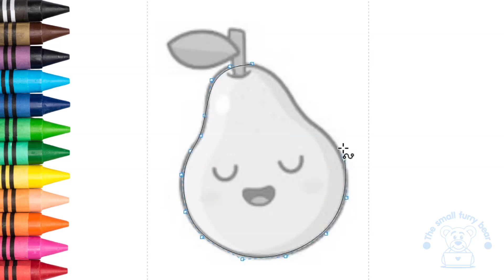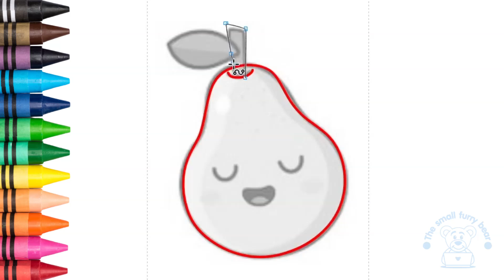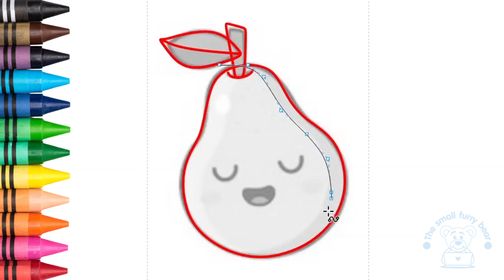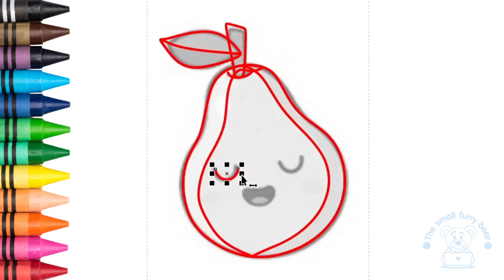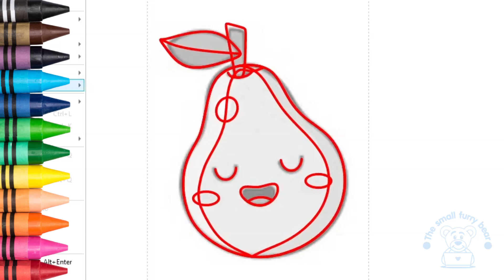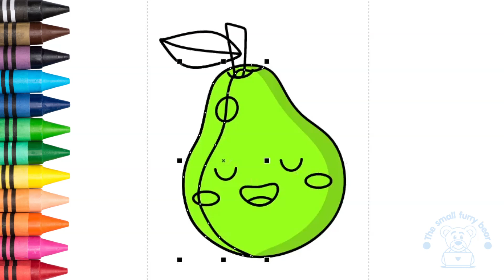How to draw a Pear kawaii easy #77